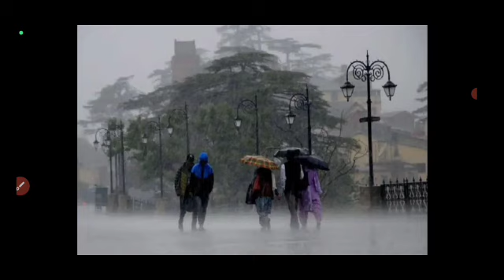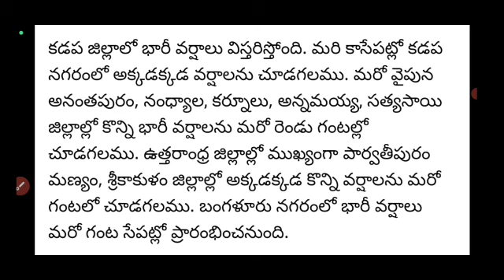APలో మరో గంటలో ఈ జిల్లాలో భారీ వర్షాలు ఉరుములతో కూడిన వర్షాలు పడుతాయి జాగ్రత్తగా ఉండండి Updates 2023